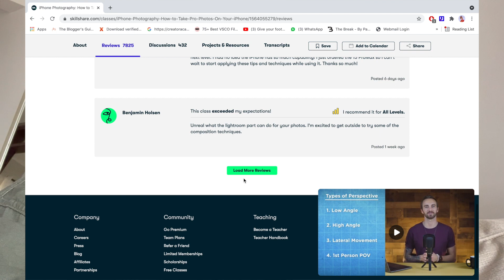Life Update|| The video before...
Hey guys,

Old files. This video took me back to just before the wedding. Can't wait to share more. Hope you enjoy.x